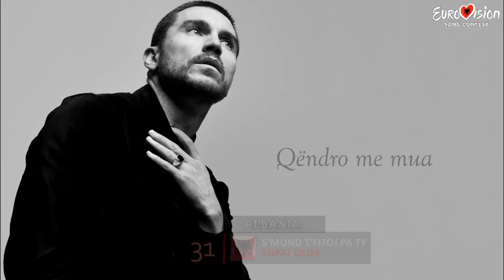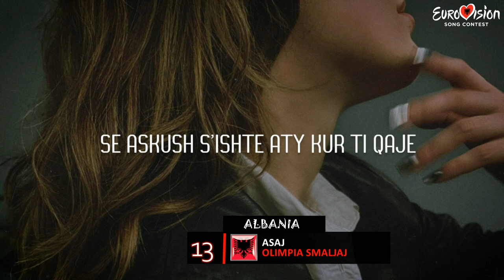Eurovision 2024 | Festivali I Këngës 2023 - MY TOP 31 ( ALBANIA )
Here's my Top 31 of alll the participants of this year 2024 in Albania,  Festivali i Kënges, the albanian preselection for Eurovision. The winner will go To Eurovision 2024. Hope You Like It .

Festivali i Kënges 62 2023 (Participants)

2073 - Kastro Zizo
Ajër - Eden Baja
Asaj - Olimpia
Askush Si Ty - Stivi Ushe
Çdo Gjë Mbaroi - Bledi Kaso
Cmendur - Mal Retkoceri
Dua Të Rri Me Ty - Santino De Bartolo
Edhe Një Herë - Peter Pan Quartet
Esenciale - Besa Krasniqi
Evol - Jehona Ponari
Herë Pas Here - Andi Tanko
Horizonti I Ëndrrave - Troy Band
Jetën N'Skaj - Erina & The Elementals
Mars - Elsa Lila
Mbinatyrale - Big Basta ft Vesa Luma
Më Prit - Irma Lepuri
Melos - Festina Mejzini
Nan' - Audel Kovaçi
Ne Enderr - Tiri Gjoci
Nje Kujtim - Eldis Arrnjeti
Nuk Jemi Me - Melodajn Mancaku
Për Veten - Michela Paluca
Përsëritja - Luan Durmishi
Pikturë - Kleana Susaj
S' Mund T'Fitoj Pa Ty - Shpat Deda
Ti - Jasmina Hako
Unë - Olsi Ballta
Uragan - Sergio Hajdini
Vetëm Ty - Martina Serreqi
Zemrën n'dore - Besa Kokëdhima
Zgjohu - Arsi Bako

Albanian preselection, Best albanian esc, Festivali I Kënges, Besa , Elsa Lila Albania in Eurovision 2024, preselection Albania , best songs Festivali I Kënges 2024, Festivali I Kënges 2023, Albania Eurovision 2024, Kenga Magike 2023, 2024, Sqhipeira